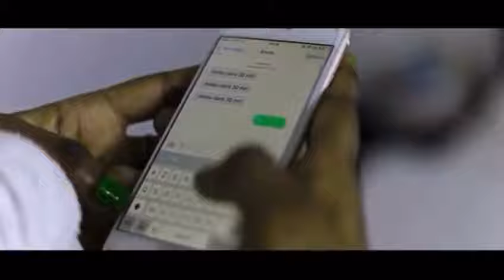Ariel sheney yelelema pour les amour (official)